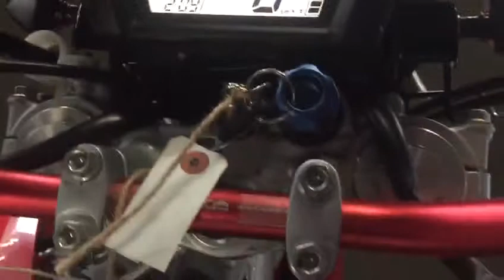B8228 HONDA CRF250L